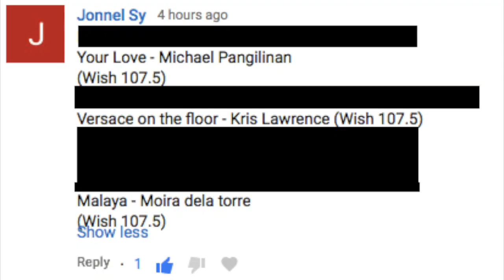11,000 Subscriber Reaction Fortnight Day 6: Moria Dela Torre: Malaya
Hi everyone!
I am SO sorry that I have missed so many days uploads! I have been having a lot of trouble with my internet connection!
I hope that you enjoy this video, and the rest of my 11,000 Subscriber Reaction Fortnight!

Snow: amybrennzan
Amino's;
Bullet Journals: amzybrennzan
Korean Food: amzybrennzan
Korean Language: amzybrennzan
K-Pop Cover: amzybrennzan
Kpop: amzybrennzan
K-Drama: amzybrennzan